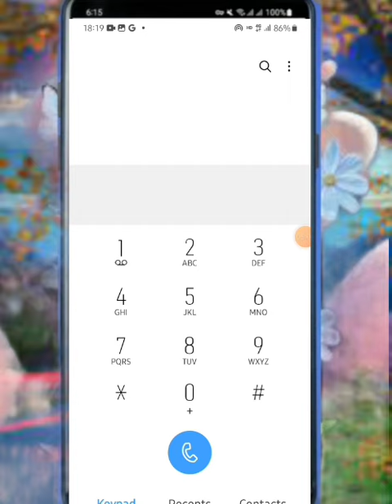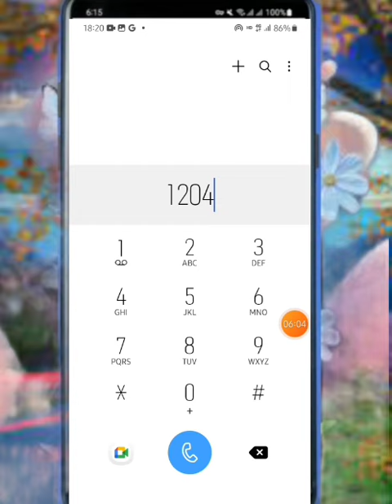ថ្មី Cellcard $1.50=15GB/7ថ្ងៃ,$6=60GB/300្ងៃ 10$=100GB របៀបភ្ជាប់គំរោងដូរលុយថ្មី,ល្បឿនលឿន